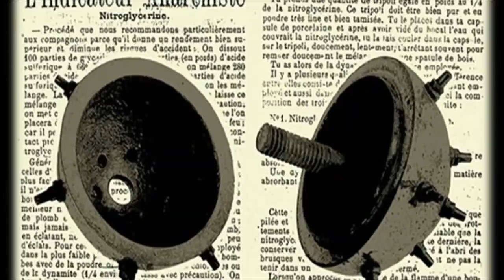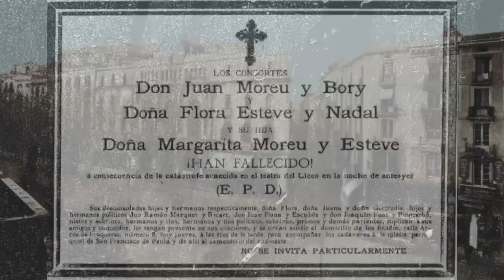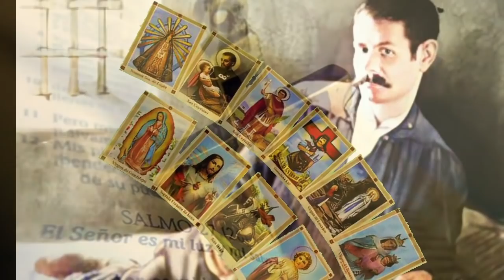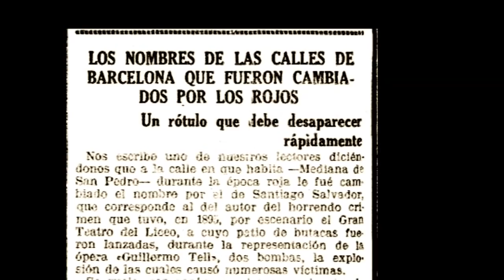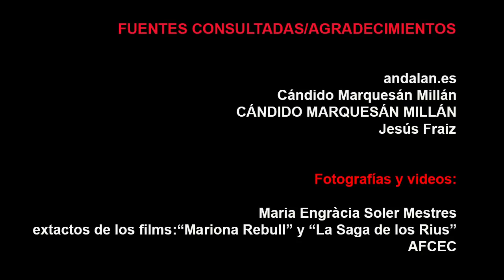EL DIA QUE ESTREMECIÓ A LA BURGUESÍA: EL ATENTADO DEL LICEO (1893)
El atentado del Liceo (1893) fue directamente a impactar en el “Sancta sanctorum” de la burguesía y tres años más tarde (1896) fue directamente a atacar al Clero con la explosión de una bomba durante la procesión del Corpus.

Santiago Salvador Franch nació en Castelserás, una pequeña villa del Bajo Aragón de unos 2000 habitantes (Calle Alta 55) en una familia de campesinos carlistas (1865)

El Liceo era el símbolo de la pujanza burguesa de Barcelona. Los ricos, con la excusa de la lírica, iban a cerrar negocios y dejarse ver, era, como dice Permanyer, la catedral de la burguesía.

En el Liceo no sólo se representaban óperas, también se hacían bailes de gala, de disfraces, bailes de máscaras o puestas de largo de las señoritas de la alta sociedad barcelonesa...

El 7 de noviembre de 1893 se abría la temporada 1893-94 del Liceo. Se inauguraba el restaurante y se iba a representar  Guillermo Tell, de Rossini.
Santiago tras pagar las 2 pesetas en la taquilla, entró en el teatro por la puerta de la calle Sant Pau que llevaba al 4 y 5 piso.

Eran las 22,15h, 3600 espectadores abarrotaban el Liceo. Se estaba desarrollando el segundo acto, un momento cumbre de la representación.

En un “visto y no visto” Salvador, tiró  dos bombas al patio de butacas cayendo la primera en el respaldo de la butaca 24 de la fila 13. Se vivieron momentos de pánico. El impacto reventó una de las dos grandes lámparas cayendo los cristales sobre los espectadores.

La segunda bomba cayó sobre el regazo de la señora Cardellach, y de ahí al suelo. Afortunadamente, no explotó. Ella, su marido y su hija habían muerto en la primera explosión, Le esposa de Santiago Rusiñol también resultó herida. Los muertos y heridos se situaron en el Salón de los Espejos. Murieron 10 hombres y 10 mujeres.

Al día siguiente Barcelona era una ciudad triste. Todos los diarios publicaban las esquelas de las víctimas y condenaban el atentado, “El Noticiero Universal” acusaban a la policía de ineficaz. El día 10 a las 3 de la tarde, Santiago subió a lo alto del monumento a Colón para ver con perspectiva la larga comitiva del entierro desfilando por la Rambla con los 12 féretros de las victimas. Se cuenta que dijo :“lástima no tener más bombas!!.

Lo detuvieron el 1 de enero de 1894. Iba armado con una pistola y al ser descubierto dijo !soy anarquista, mueran los burgueses, viva la anarquía! Y acto seguido se pegó dos tiros con una pistola de 15 cm: en el abdomen y el costado derecho cerca de la cadera. Bajo la almohada encontraron también un frasco con veneno.

Acabó en la cárcel de la Reina Amalia llamada coloquialmente cárcel d´ Amalia. (Amalia era la tercera esposa de Fernando VII, rey que implantó la pena a garrote vil).

La ejecución se iba a llevar a cabo en la plaza dels Corders, hoy plaza Folch i Torres. Las ejecuciones eran un espectáculo público muy apreciado. Llegaron gentes de toda Cataluña para ver al “monstruo”. Se habilitó transporte público anunciando su trayecto; “al patíbulo por dos reales”. Los burgueses curiosos ya lo habían visitado en la prisión.

A las 8 de la mañana del 21 de noviembre de 1894 Santiago Salvador iba a ser ejecutado aunque ya desde las 6 de la mañana había gente en la plaza guardando sitio para ver de cerca el acto.

El reo debía morir a garrote vil y su cadáver debía ser expuesto hasta la puesta de sol.

Tomó fuerzas y volvió a gritar: “¡Viva la anarquía! ¡Mueran todas las religiones!”. Y empezó a cantar las primeras estrofas de un himno revolucionario. Luego, dirigiéndose a Nicomedes, el verdugo que accionaba el garrote en torno a su cuello, agregó: “No me aprietes tanto, que me haces daño”. Instantes después, Salvador dejaba de existir.

Nicomedes Méndez era el verdugo oficial de la ciudad (entre 1877 y 1908). Era, curiosamente, un dicharachero vecino del barrio de La Salud y cultivador de rosas en sus ratos libres. Por la ejecución recibió 20 duros.

Tras el atentado se suspendió la temporada de óperas, se rehabilitó el Liceo y en enero se abrió de nuevo y durante un tiempo, sólo se hicieron conciertos. Todos los burgueses se situaban en la zona evitando la zona izquierda, donde habían caído las bombas. Los asientos donde hubo víctimas quedaron sin ocupar durante algún tiempo...

Dos anécdotas: Gaudí, en la capilla del Rosario de la Sagrada Familia muestra la escultura de un extraño niño portando una bomba Orsini

Nuestro amigo Jesús Fraiz creador de la web “La Barcelona de antes” no ha aportado la siguiente información: Durante la guerra civil se puso el nombre de Santiago Salvador.